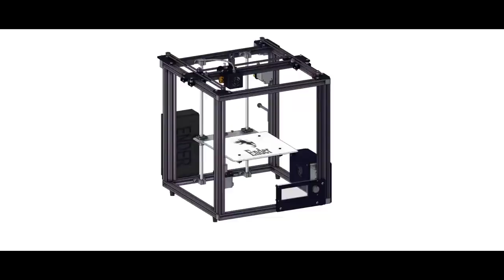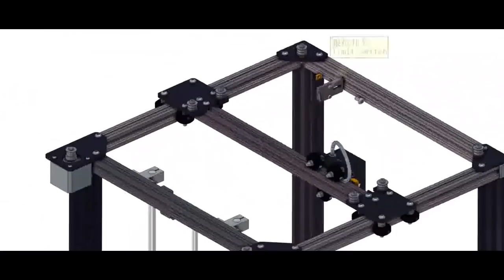Zapowiedź Live 19 00 Ender4 3D Printer laser